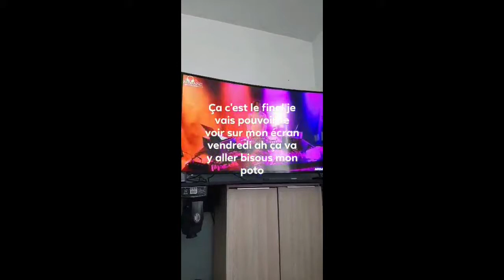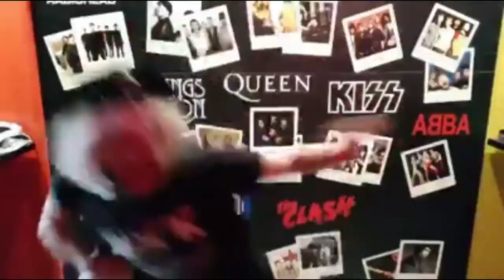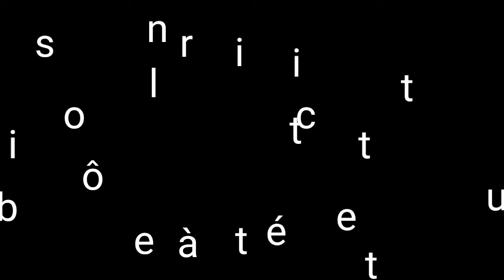Tout ce qui s'est passé en confinement avec Animazic